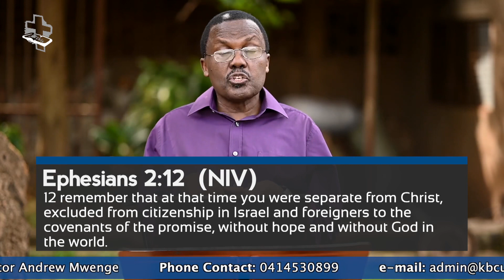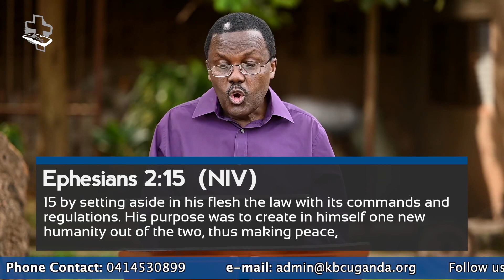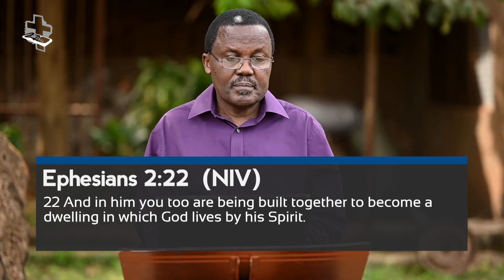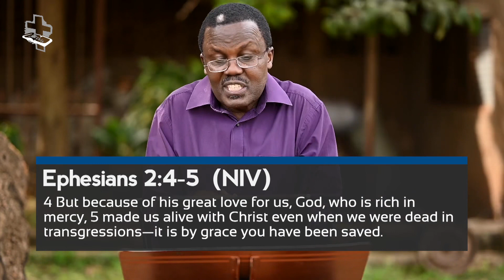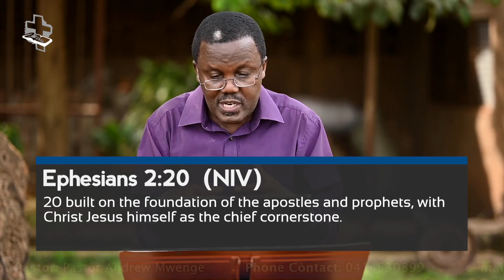Ephesians 2:11-22 - Rev. Andrew Mwenge